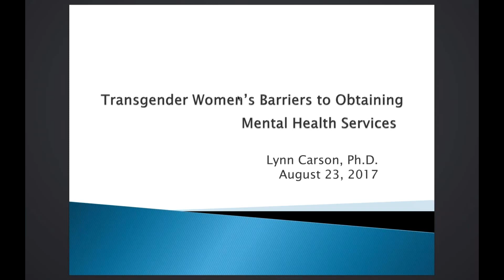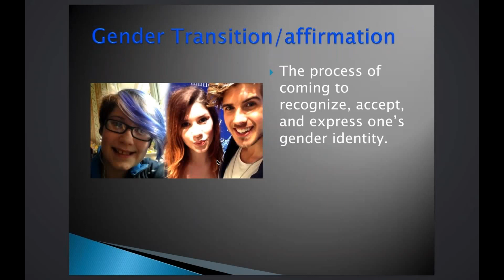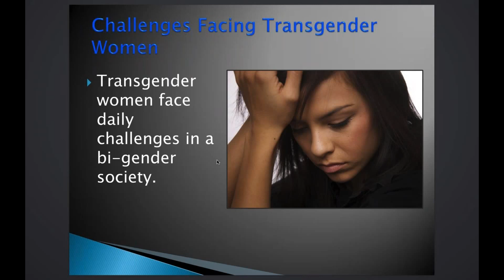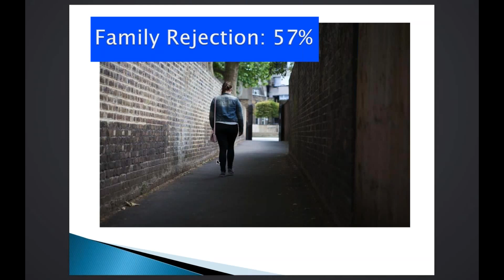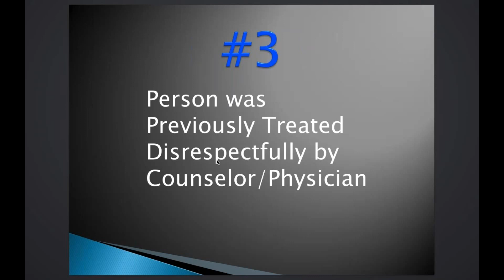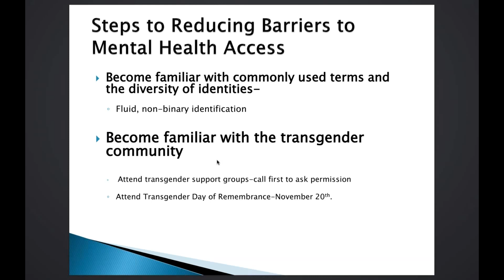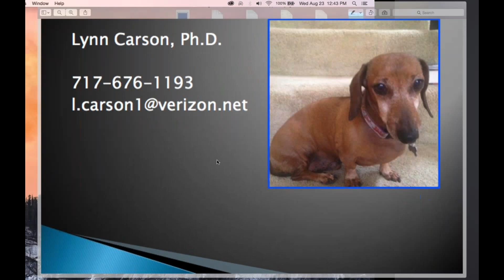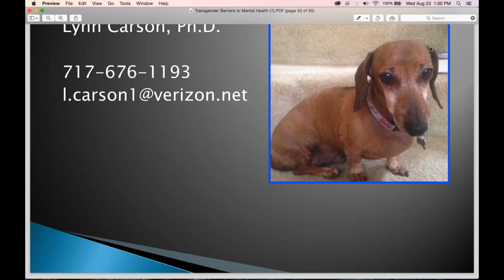Transgender Women's Barriers to Mental Health Services - Webinar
8/23/17 Webinar on Transgender Women's Barriers to Mental Health Services. Presented by Lynn Carson. Thank you to all in attendance!